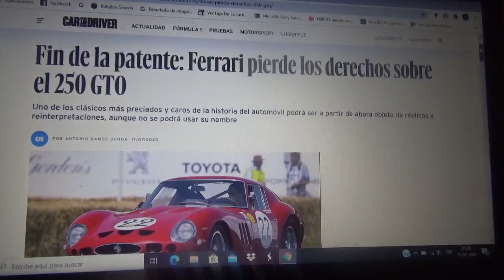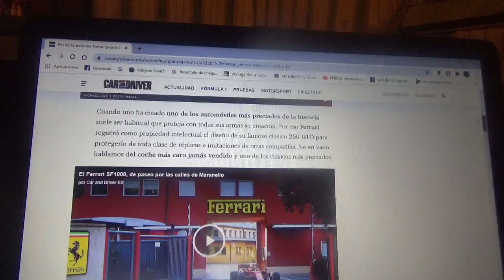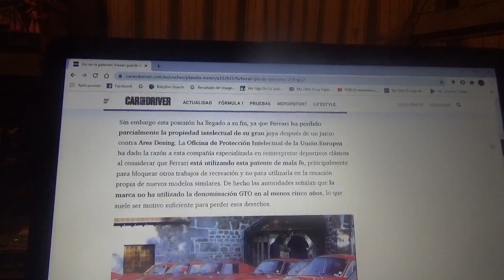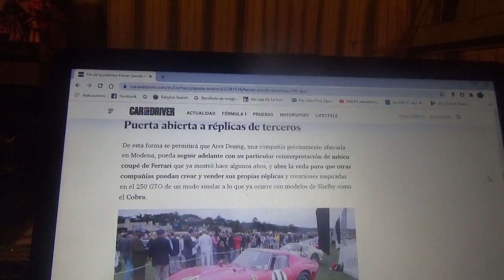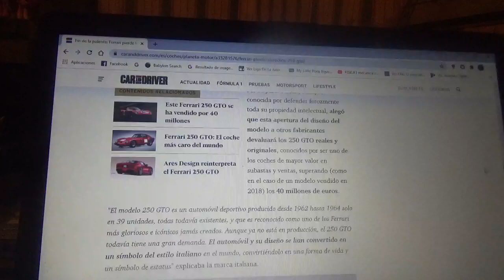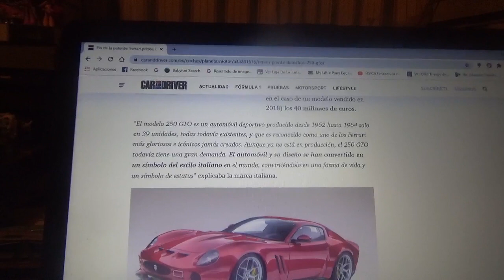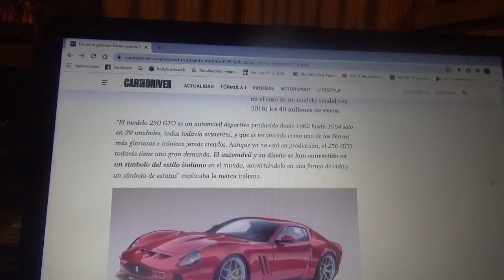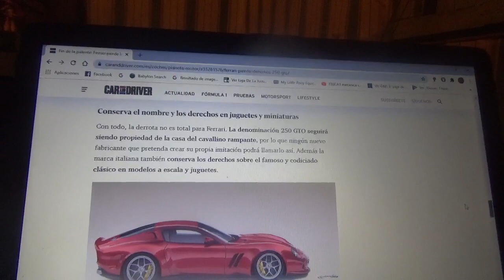Termina la licencia para Ferrari tras perder los derechos del nombre 250 GTO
Uno de los automóviles clásicos mas preciados y mas costosos de la historia de la automoción podrá ser a partir de este momento objeto tanto de réplicas como de reinterpretaciones aunque su denominación ya no se podrá hacer uso de la misma